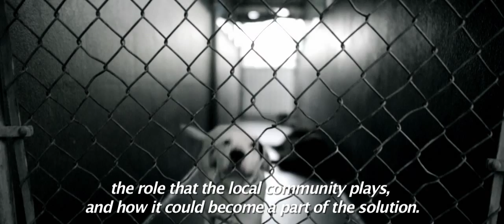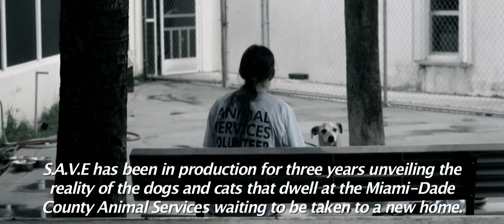SWAN Community Program - SSF 2014 Filmmaker Carla Forte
SWAN Community Program 2014
Part of Spoken Soul Festival 2014
S.A.V.E Community Service
Every week, hundreds of cats and dogs are abandoned at the Miami-Dade County Animal Services. Some are brought in by their own owners; others are found wandering the streets of the city. This documentary hopes to inspire the public's consciousness to, bear the responsibility of respecting animal life and to offering them the protection they need.